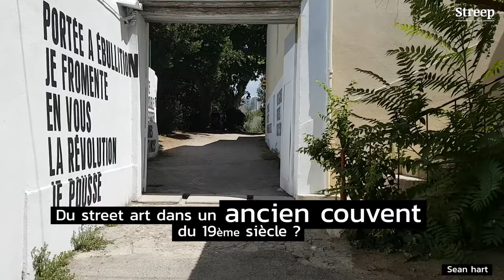Du Street Art dans un couvent - Marseille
Du Street art dans un ancien couvent marseillais

Avec : Pantónio I AXEL VOID I Bom.K I Amir Roti I Lek I Sowat - Da Mental Vaporz I Isaac Cordal I LEGZ "The Spaghettist" I Sean Hart I ALIAS IPIN I Pavoni Emma I Rodolphe Cintorino I Joaquin Jara Garcia I Remy Uno I Heng I LEO I Philippe Petit I ALGreco I Nous I Marion Potoczny I Stéphane Moscato - STF I Fefe Talavera Art I Cosimakaye I Knowhope...

Streep.fr
Média digital de l'art urbain contemporain